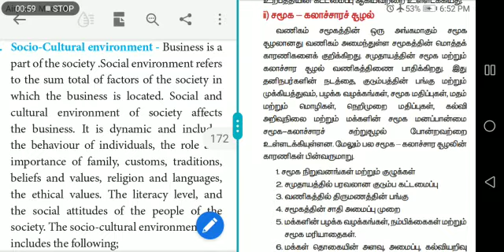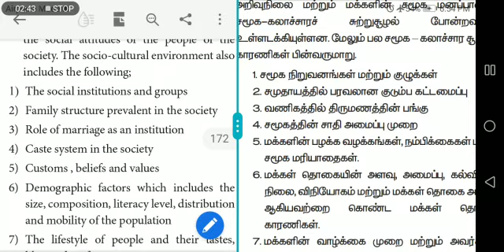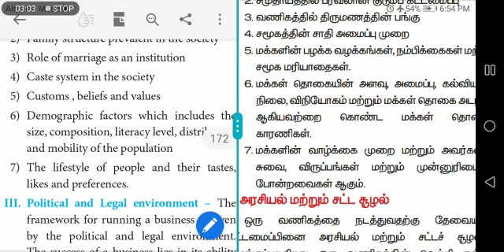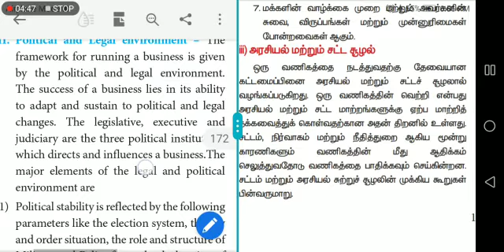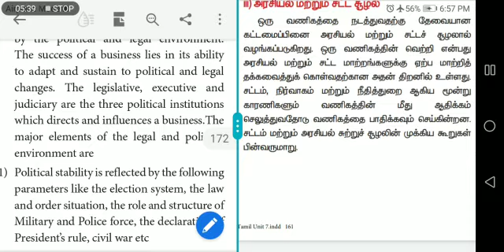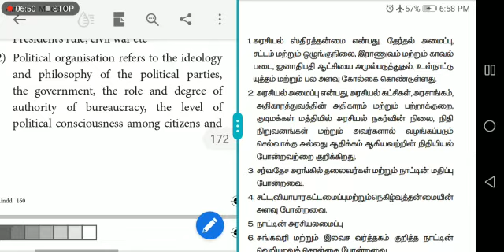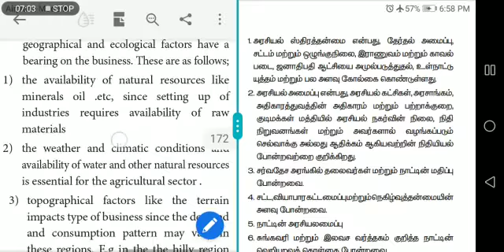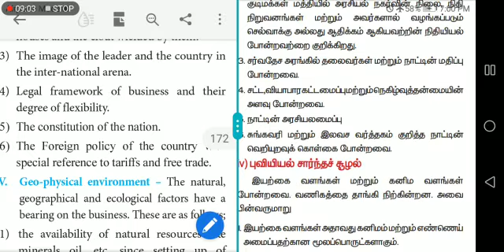12 Commerce 100